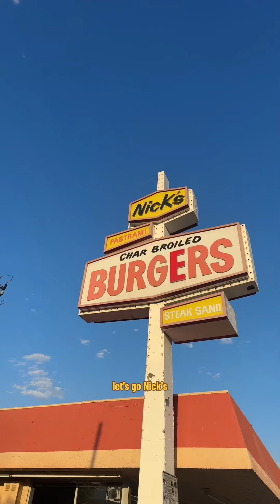Is This the BEST Burger in El Monte ?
Trying Nick’s Burgers in El Monte